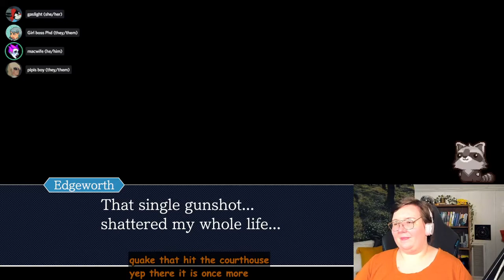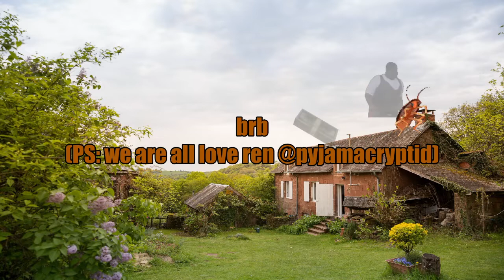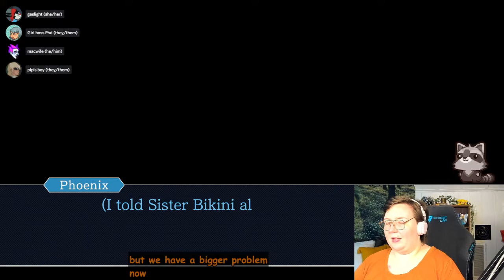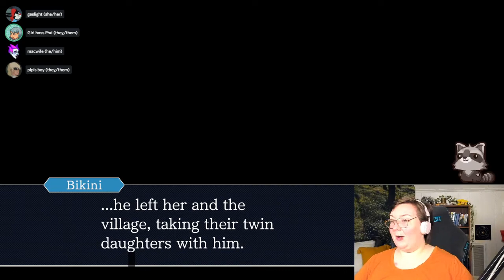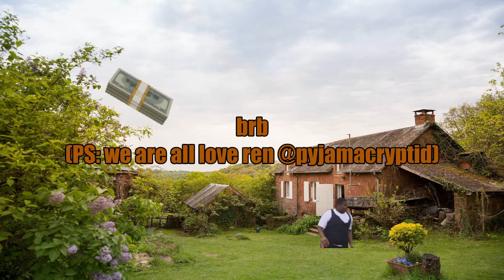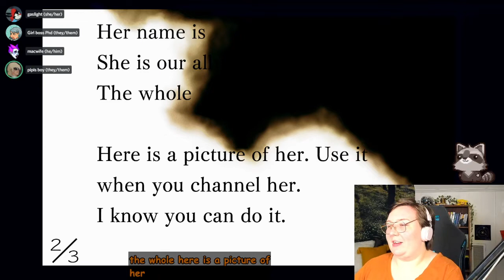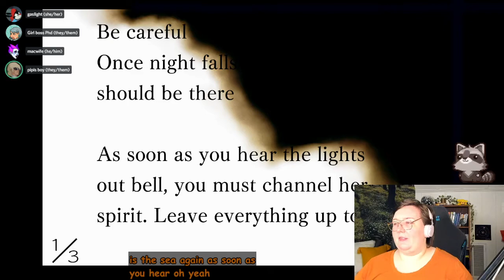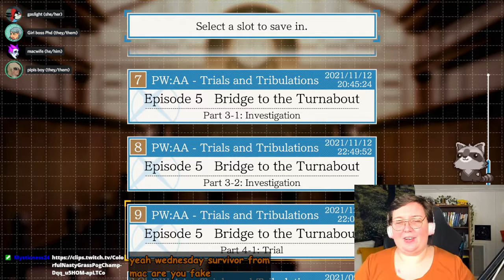legally bald 41 - phoenix wright: trials & tribulations, case 5 day 2 investigation latter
today's stream covers trials & tribulations' case 5 (bridge to the turnabout) day 2 investigation, but only the second half

come watch the stream live! every friday, the legally bald crew (myself and some friends) stream phoenix wright games over on twitch we start at 7pm CDT and go til whenever we pass tf out

so we'll see u next friday at the stream, twitch cowboy... 🤠